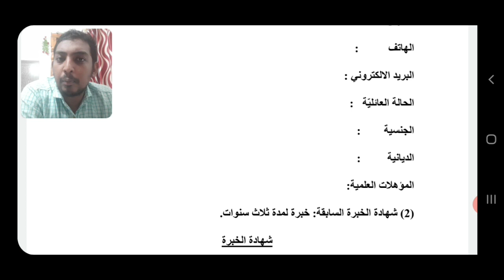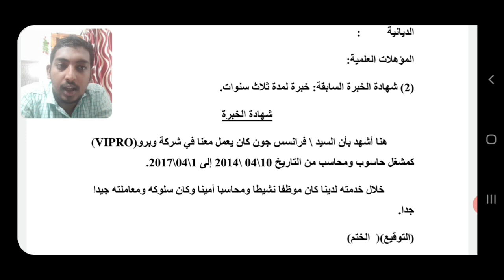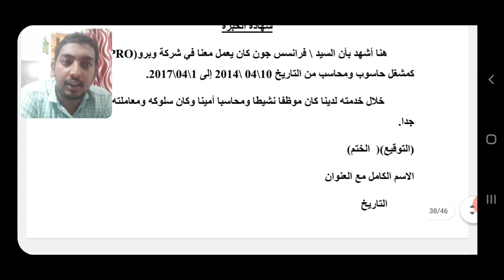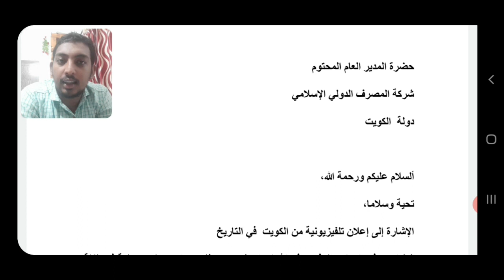Letters in arabic/المراسلات التجارية /Bcom second semester/ arabic/ al andiya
@EAZY LEARN നടത്തുന്ന BA / BSC, BCOM/BBA റെഗുലർ ഓൺലൈൻ ക്ലാസുകൾ ലഭിക്കാൻ എന്ന നമ്പറിലേക്ക് ബന്ധപ്പെടുക.

കൂടുതൽ വീഡിയോ കാണാനായി ചാനൽ സബ്സ്ക്രൈബ് ചെയ്യുക.

How to write letters in arabic
المراسلات التجارية
Bcom second semester arabic
al andiya
calicut university